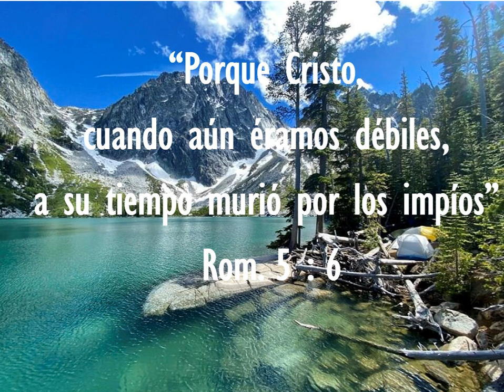EN EL TIEMPO DE DIOS. 21 de febrero 2023.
Un saludo cariñoso a cada uno de ustedes, deseándoles bendiciones. Leo del libro de Rom capítulo 5 versículo 6, “Porque Cristo, cuando aún éramos débiles, a su tiempo murió por los impíos”
Necesitamos aprender a esperar, porque esperar no es algo propio del ser humano. El ser humano por naturaleza desea las cosas ya, en el momento, aquí y ahora. Con Dios las cosas no son así, Dios tiene tiempo para cada cosa. El Señor “a su tiempo murió por los impíos” a su debido tiempo, el Señor no murió en cualquier tiempo, sino a su debido tiempo. No podría haber venido el Señor años antes, para ponerle un punto final al pecado. Él podía hacerlo, pero él vino a morir a su debido tiempo, porque Dios tiene un cronograma, un reloj y nosotros no podemos controlar el programa divino, pero sabemos que Dios es puntual y que nunca falla.
“Pero cuando vino el cumplimiento del tiempo, Dios envió a su Hijo, nacido de mujer y nacido bajo la ley” El tiempo estaba señalado, o sea que nosotros podemos estar viviendo un tiempo difícil y surge la pregunta, ¿cuándo va a manifestar su mano poderosa en mi vida? La respuesta es cuando llegue el tiempo. Solo que el tiempo de Dios, no es mi tiempo. Tiene que ser en el tiempo de Dios, porque él sabe mejor que nosotros lo que conviene. Nosotros somos como niños pequeñitos, que corremos de aquí para allá y Dios tiene que educarnos, tiene que formarnos y la mejor manera de educarnos, de formarnos y ayudarnos a crecer es enseñarnos a esperar.
Debemos aprender a esperar, en primer lugar, porque cuando esperamos dejamos de ver las cosas y empezamos a ver a Dios. No es que Dios quiera demorar en responder, sino que quiere ayudar a entender que lo que se quiere no es lo mejor, y que él tiene algo mejor. Por eso, esperar nos ayuda a dejar de ver las cosas y a mirar a Dios. En segundo lugar, esperar nos ayuda a entender nuestros verdaderos motivos. Se busca a Dios solo para que solucione los problemas. Pero cuando demora, ahí se comienza a analizar los verdaderos objetivos, propósitos, motivaciones. Esperar ayuda a entender las verdaderas motivaciones.
Esperar genera perseverancia, que es la resistencia espiritual, porque permite poner a Dios otras piezas en el rompecabezas del cuadro completo. Cuando se espera se deja de tener clavados los ojos en el objeto del pedido y se comienza a mirar y se da cuenta que el pedido era apenas un detalle en el panorama completo Por eso, muchas veces se necesita aprender a esperar. Gracias a Dios porque nos ayuda a prepararnos, para que su tiempo sea también nuestro tiempo y sea una bendición para todos. Deseo que el Señor le guarde y dirija en su vida.